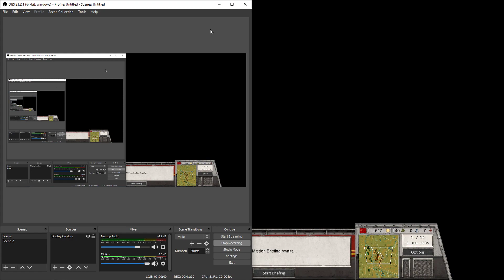Order of Battle World War II/Red Star DLC/Soviets:03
Battles of Khalkhin Gol is where we begin this episode. We have defeated the IJA forces a year earlier at the Battle of Lake Khasan! Stalin was very pleased, so No Gulag for me and my men.

The game starts with the Battle of Lake Khasan (July 29, 1938 – August 11, 1938), the attempted military incursion by the Japanese from Manchukuo, into territory claimed by the Soviet Union. It continues with the conflict of Khalkhin Gol, the decisive battle of the undeclared Soviet-Japanese Border War. Repel the Japanese and expel them from Mongolia!

Then, get transferred to Europe and participate in the Soviet invasion of Poland (as result of the so-called non-aggression pact with Germany). and win the Finnish forces moving your steps in the gelid Winter War!

The last stage of the DLC from summer 1941 deals with the German invasion of the USSR and ends with the battle of Moscow in Dec. 1941.

SCENARIOS

13 new scenarios: Lake Khasan, 1938 (border conflict, with Japan, Manchuria). Khalkin Gol, main Japanese attack in June 1939 (border conflict with Japan, Mongolia). Khalkin Gol, Soviet counter-strike in early August 1939 to defeat the Japanese. Grodno, September 1939 (vs. Poland). Invasion of Karelia, start of the Winter War vs. Finland, late 1939. Summa 1939, Finnish attacks after the 1st Soviet attempt to defeat this key part of the Mannerheim Line failed. Summa 1940, player leads the second major attempt to break through at Summa. Viipuri 1940, concludes the Winter War. Rasainiai, first battle in summer 1941 vs. strong German attacks. Smolensk, player needs to defend the region of Smolensk. Yelnya, first planned Soviet offensive of the war near Smolensk. Rostov, first liberation of a bigger Soviet city, albeit only temporarily. Moscow, player has to stop German attacks, then lead the Soviet counter-offensive.